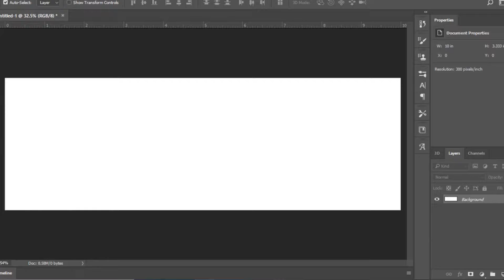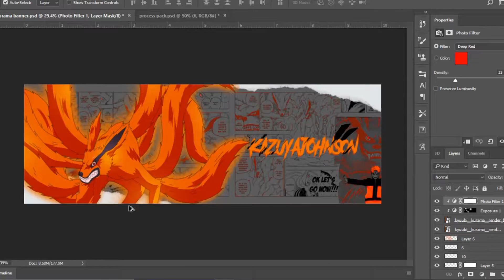Speedart - Twitter Header - Thank you Kurama